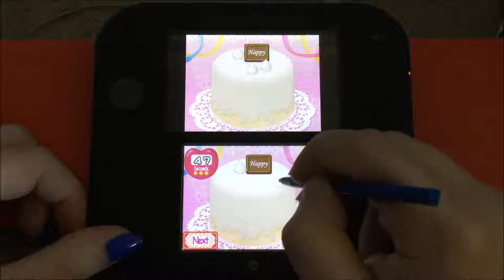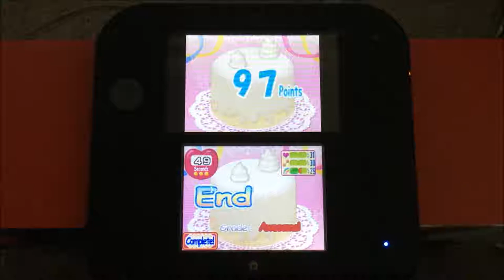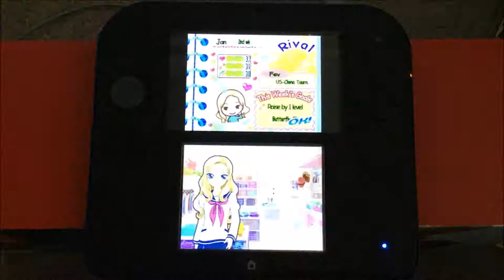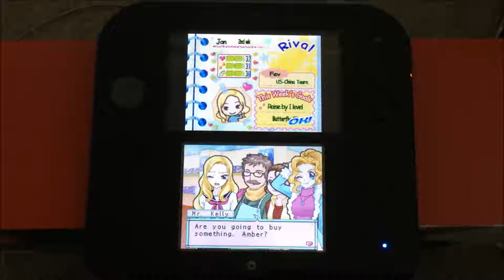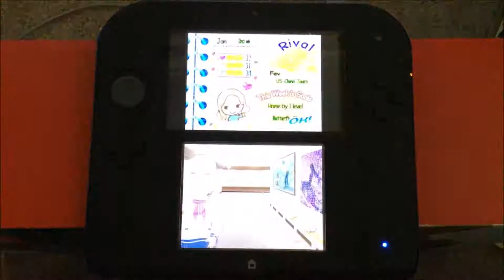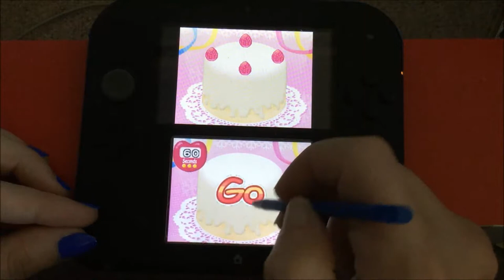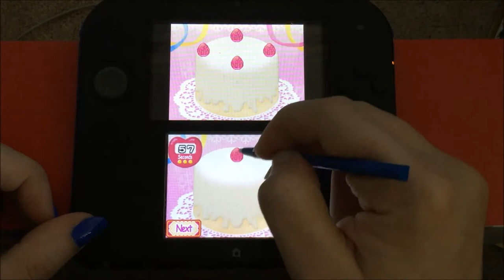Let's Play Imagine: Figure Skater - Part 10